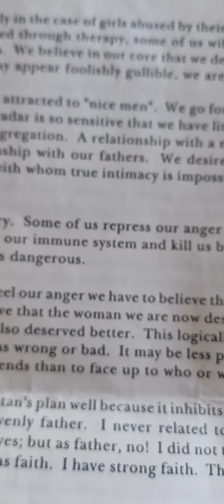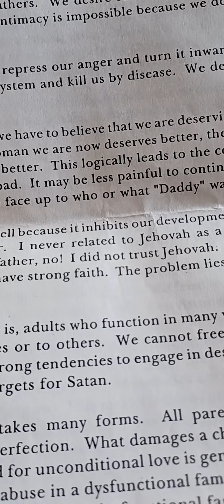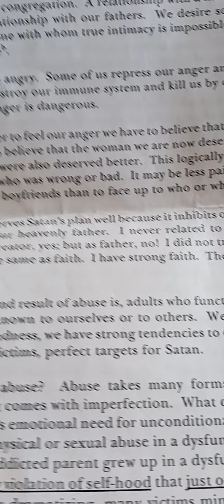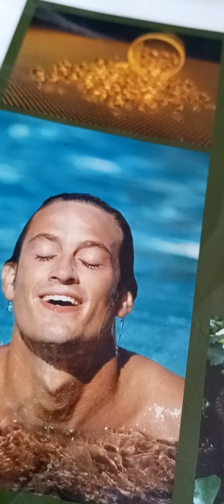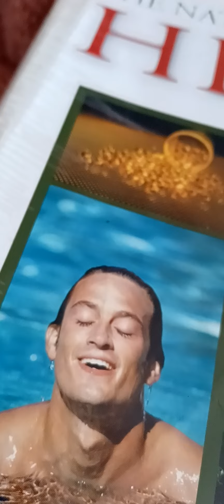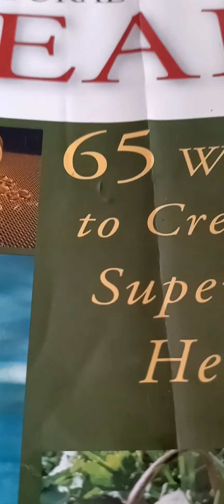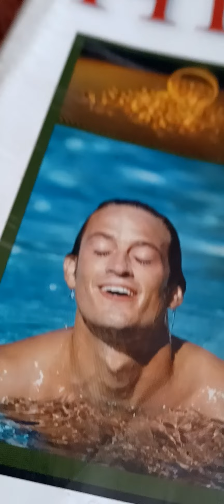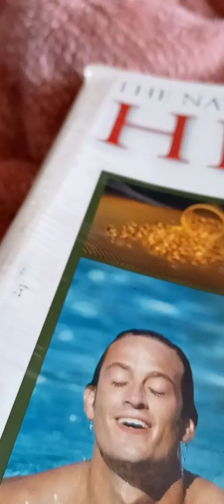part 2 Reading the letter to everyone And P🙂🙏✌️👍